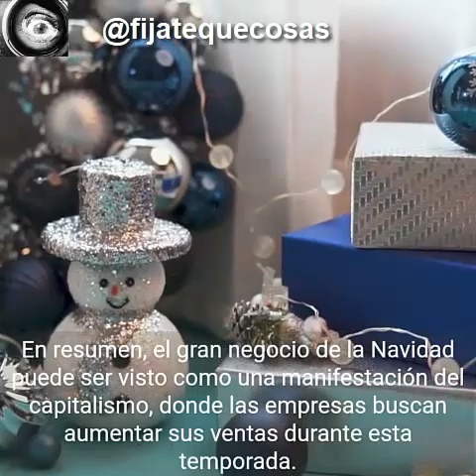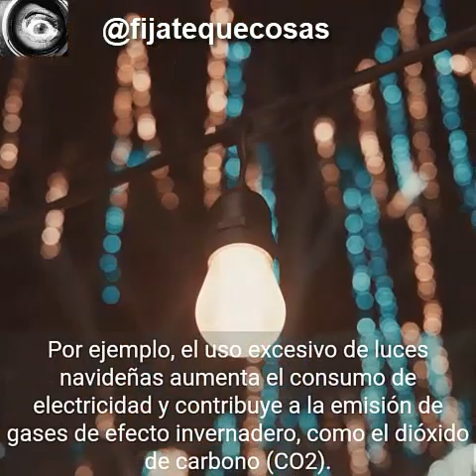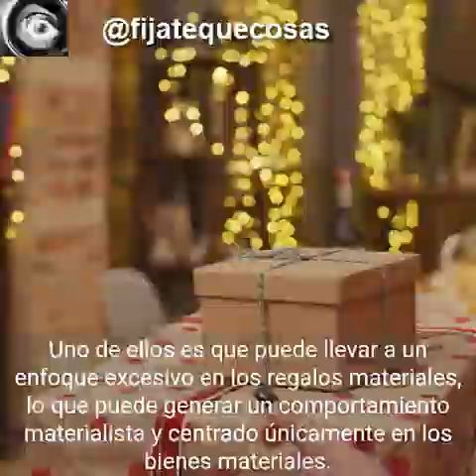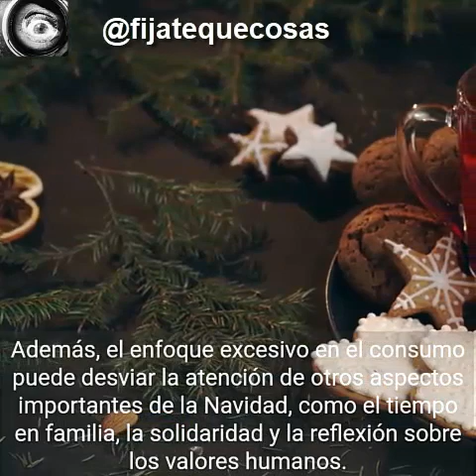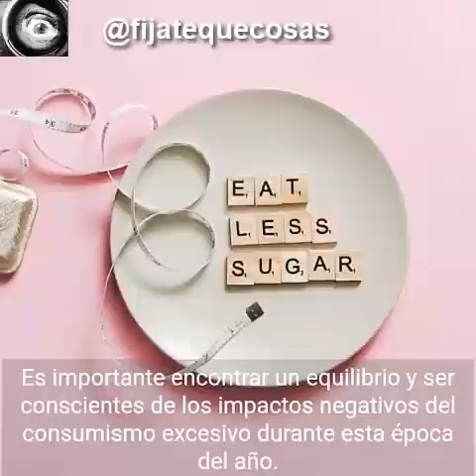Revelando el impacto del consumismo navideño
El gran negocio de la Navidad puede ser visto como una manifestación del capitalismo. El capitalismo es un sistema económico en el cual los medios de producción y distribución son de propiedad privada y operados con fines de lucro. En este sistema, la Navidad se ha convertido en una temporada de consumo masivo, donde las empresas buscan aumentar sus ventas a través de la promoción de regalos, decoraciones y otros productos relacionados con la festividad.

El consumismo navideño puede generar grandes beneficios para las empresas y la economía en general, ya que las personas tienden a gastar más dinero durante esta época del año. Sin embargo, también se ha argumentado que el enfoque excesivo en el consumo durante la Navidad puede tener efectos negativos, como el endeudamiento de las personas, el impacto ambiental de la producción y el desperdicio de recursos.

Es importante tener en cuenta que el capitalismo es un sistema económico complejo y multifacético, y que la relación entre la Navidad y el capitalismo puede ser analizada desde diferentes perspectivas. Algunos argumentan que el consumismo navideño es una expresión de la libertad individual y la capacidad de elección que ofrece el capitalismo, mientras que otros critican el enfoque excesivo en el consumo y abogan por un enfoque más sostenible y centrado en los valores humanos.

En resumen, el gran negocio de la Navidad puede ser visto como una manifestación del capitalismo, donde las empresas buscan aumentar sus ventas durante esta temporada. Sin embargo, la relación entre la Navidad y el capitalismo puede ser analizada desde diferentes perspectivas, y existen opiniones divergentes sobre los efectos positivos y negativos del consumismo navideño.

El consumismo en la época navideña tiene un impacto significativo en varios aspectos. Por un lado, se fomenta el consumismo excesivo, lo que lleva a las personas a comprar más de lo necesario e incluso cosas que no necesitan . Esto puede generar un comportamiento materialista y centrado únicamente en los bienes materiales, donde la cantidad de regalos recibidos se valora positivamente.

Además, el consumismo navideño tiene consecuencias a nivel global, ya que pone en peligro los recursos naturales del planeta. El consumo a gran escala y los residuos generados durante esta época aceleran el deterioro del medio ambiente . Por ejemplo, el uso excesivo de luces navideñas aumenta el consumo de electricidad y contribuye a la emisión de gases de efecto invernadero, como el dióxido de carbono (CO2) .

El incremento en el consumo también conlleva un aumento en la cantidad de basura generada durante la Navidad . Además, el consumismo puede llevar a un endeudamiento excesivo de las personas, ya que muchas recurren a tarjetas de crédito para afrontar los gastos de la temporada .

Es importante destacar que cada vez más personas están tomando conciencia sobre la importancia de un consumo responsable y sostenible. Existe un interés creciente en ser más responsables con las compras y los hábitos de consumo, y se busca reducir el impacto negativo en el medio ambiente .

En resumen, el consumismo en la época navideña tiene un impacto significativo en el medio ambiente y en la sociedad. Se fomenta el consumo excesivo y materialista, lo que genera un aumento en el uso de recursos naturales y la generación de residuos. Sin embargo, cada vez más personas están adoptando un enfoque más responsable y sostenible en sus compras y hábitos de consumo durante la Navidad